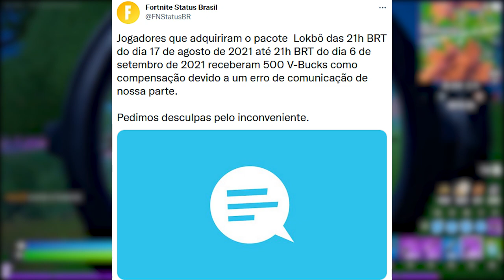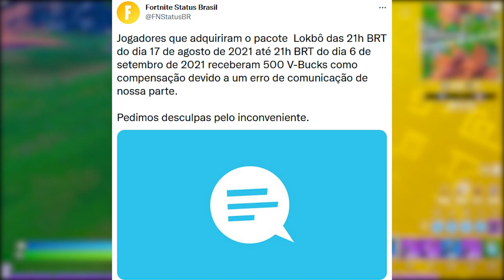FORTNITE - V-BUCKS COMPENSAÇÃO, LOOT TEMPORADA 8 e TRAILER DELETADO?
Fala gurizada, nesse vídeo comento sobre todo loot temporada 8 Fortnite, v-bucks compensação, trailer dublado deletado e mais. Espero que gostem :)

Programa para editar: Adobe Premiere